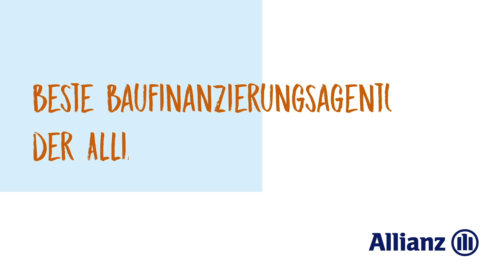FCI.TV: Das Jungschanzer Tor des Monats Mai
Ein traumhafter Fallrückzieher aus der U 11 (!), ein eiskalter Abschluss oder volle Lufthoheit im gegnerischen Strafraum - auch im vergangenen Monat Mai haben unsere Jungschanzer wieder sehenswerte Treffer erzielt. Diesmal nominiert: Manuel Distl (U 11), Abdul Bangura (U 17) und Johannes Fiedler (U 17).

Wir wollen einmal mehr von euch wissen: Welches Schanzer Tor hat den Titel "Jungschanzer Tor des Monats" verdient?